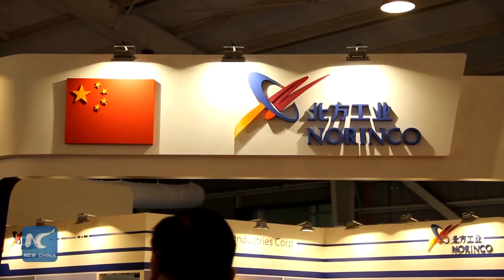China exhibits updated products at aerospace and arms show in Chile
China North Industries Corp., or NORINCO, came to Santiago, Chile, this week with its latest products for the 19th International Air and Space Fair, or FIDAE in short.

(Soundbite) Zhou Rui, Director of Intelligent Ammunition, NORINCO
"Through the expo, we intend to develop our business in Chile and its neighboring countries."

As China's major producer of armaments but a first timer for FIDAE, NORINCO stood out at the exhibition with its system of ground-air medium-range missiles, rocket launcher as well as amphibious armored vehicles.

Exhibitors from almost 60 countries participated in the show, which is now the largest platform in Latin America for trading of aerospace and security technology and products.